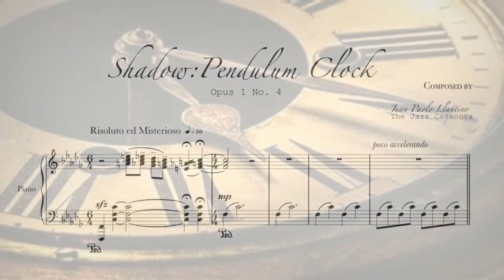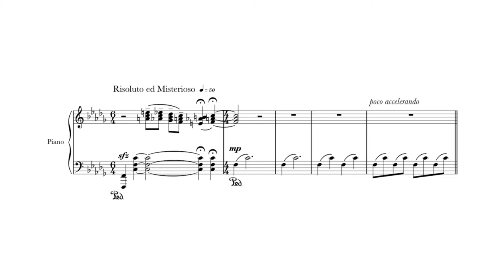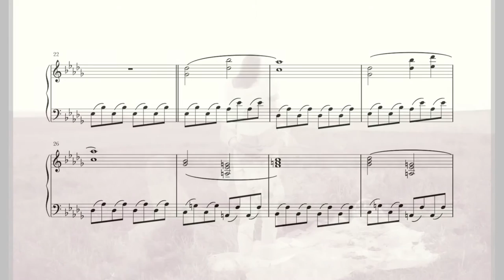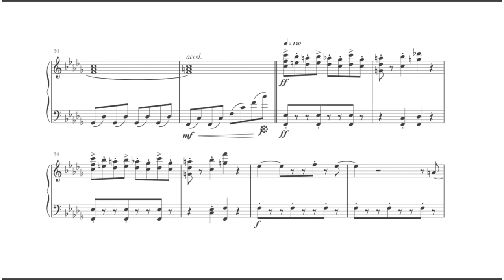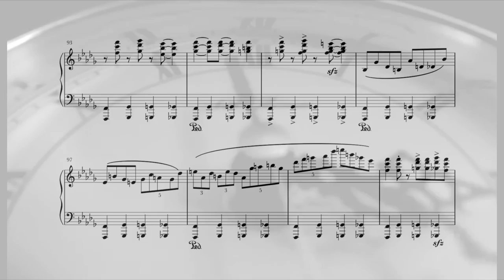Pendulum Clock [Piano Solo] - Jazz Casanova | Shadow Music Collection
Album: Shadow Music Collection
Composed by: Jazz Casanova

✴SHADOW #4 DESCRIPTION✴

The fourth shadow is a Grandfather’s clock, a pendulum clock.

The story is about an old person—sitting on a rocking chair—trying to begin her journey to travel back time with her thoughts. She will then remember the happy memories which will be shown in the uplifting sound along the piece.

The change in rhythm and tempo symbolizes the piling up of worries and responsibilities brought by maturity in her early years. As it leads to the ending, the agitato part illustrates the reversing of time.

The last few measures are exactly the reversed version of the intro, meaning that the old person was brought back into her senses as she was sitting on the rocking choir while the clock is belling.

🔆FOLLOW JAZZ CASANOVA ONLINE!